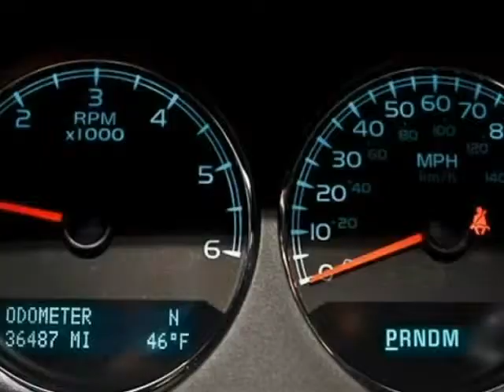2010 GMC Sierra 1500 AWD Crew Cab 143.5" Denali (San Antonio, Texas)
2010 GMC 1500 CREW CAB DENALI AWD:ONYX BLACK/EBONY

 This really is an exceptionally clean vehicle that provides the best of all worlds. This is a CLEAN CARFAX vehicle that has less than 37,000 MILES on the odometer! This vehicle will move quickly so give us a call today!

 *VORTEC 6.2L VARIABLE VALVE TIMING V8 SFI E85-COMPATIBLE,FLEX*DENALI*AWD*LEATHER*NAVIGATION*SUNROOF*BOSE PREMIUM SOUND SYSTEM*POWER REAR WINDOW*REMOTE KEYLESS ENTRY*REMOTE ENGINE START*RUNNING BOARDS*ON...